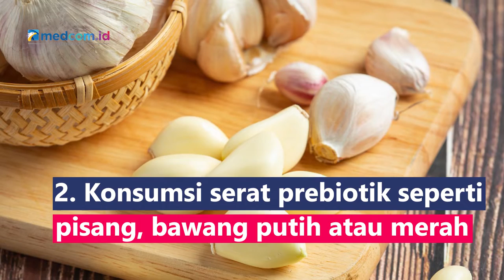7 Tips Menjaga Kesehatan Usus untuk Lancarkan Pencernaan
Usus adalah organ yang penting bagi kesehatan secara menyeluruh. Untuk itu, penting diketahui bagaimana cara menjaga kesehatan usus:
1. Konsumsi probiotik dan makanan fermentasi untuk mendukung mikrobioma usus yang sehat serta mencegah peradangan usus seperti tempe, tahu, acar, kimchi, oncom, tape, kefir, kombucha
2. Konsumsi serat prebiotik seperti pisang, bawang putih atau merah, asparagus, tanaman herbal, biji-bijian
3. Tetap terhidrasi dengan cukup minum air putih
4. Perbanyak asupan sumber makanan nabati
5. Kurangi makanan dan minuman tinggi gula dan pemanis buatan
6. Hindari konsumsi antibiotik yang berlebihan
7. Mengurangi stres dan olahraga secara teratur